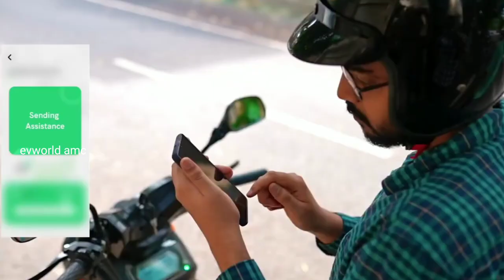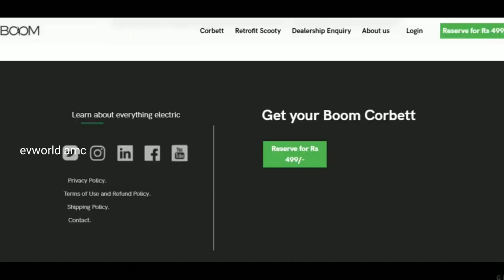The Boom Corbett electric moped ¦¦ Price ¦¦ Range ¦¦ Review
The Boom Corbett electric moped comes in two variants: Corbett 14 and Corbett 14 EX, priced at Rs 89,999 and Rs 1,24,999 (ex-showroom), respectively. For the money, the Corbett 14 offers a spacious 30-litre understeat storage, LED lighting, anti-theft and accident detection, and even a parental mode.

Do you want to know electric vehicles updates?